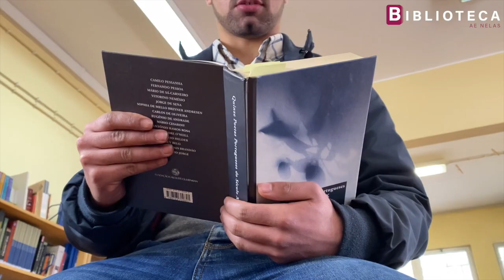O poema ensina a cair - Luísa Neto Jorge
Vídeo no âmbito do Dia Mundial da Leitura em Voz Alta | 23, comemorado a 1 fevereiro, atividade promovido pelo PNL2027 e pela BE AE NELAS.